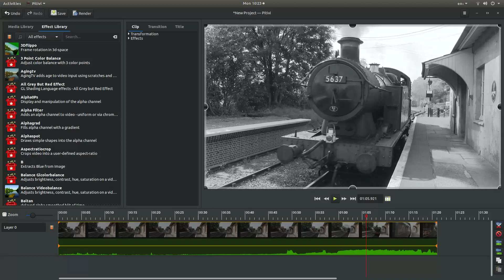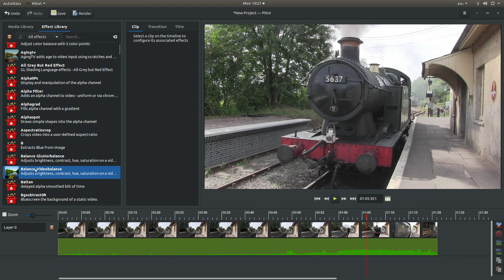Pitivi: Convert A Color Video Clip To Black And White A Video Editing Tutorial For Beginners.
How to convert a colour video/movie clip to black and white using Pitivi.

Pitivi: Quick And Easy Video Editing Tutorial For Beginners.

Pitivi is an open-source, non-linear video editor for Linux developed by various contributors, with support also available from Collabora. Pitivi is designed to be intuitive video editing software that integrates well in the GNOME desktop environment.

Though once the province of expensive machines called video editors, video editing software is now available for personal computers and workstations. Video editing includes cutting segments (trimming), re-sequencing clips, and adding transitions and other Special Effects.
    • Linear video editing uses video tape and is edited in a very linear way. Several video clips from different tapes are recorded to one single tape in the order that they will appear.
    • Non-linear editing systems (NLE) allow video to be edited on computers with specialized software. This process is not destructive to the raw video footage and is done by using programs such as DaVinci Resolve, Avid Media Composer, Adobe Premiere Pro and Final Cut Pro.
    • Offline editing is the process by which raw footage is copied from an original source, without affecting the original film stock or video tape. Once the editing is complete, the original media is then re-assembled in the online editing stage.
    • Online editing is the process of reassembling the edit to full resolution video after an offline edit has been performed. It is done in the final stage of a video production.
    • Vision mixing is used when working within live television and video production environments. A vision mixer is used to cut live feed coming from several cameras in real time.

Like some other technologies, the cost of video editing has declined over time. The original 2" Quadruplex system cost so much that many television production facilities could only afford a single unit, and editing was a highly involved process that required special training. In contrast to this, nearly any home computer sold since the year 2000 has the speed and storage capacity to digitize and edit standard-definition television (SDTV). The two major retail operating systems include basic video editing software - Apple's iMovie and Microsoft's Windows Movie Maker. Additional options exist, usually as more advanced commercial products. As well as these commercial products, there are opensource video-editing programs. Automatic video editing products have also emerged, opening up video editing to a broader audience of amateurs and reducing the time it takes to edit videos.
Video editing can be used for many purposes such as education, entertainment, and documentation.[
    • Virtual reality—Advancements are being made to help with editing spherical video used in virtual reality settings. The ability to edit in virtual reality was created so that users would be able to check their video edits in real time, without having to continually view the video in a headset between edits.
    • Social media—Video editing can be used for entertainment and other purposes on YouTube and other social media sites. School teachers have used video editing to help their students retain information and extend lessons outside the classroom.